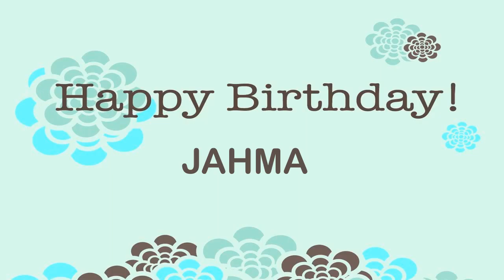Jahma Wishes & Mensajes - Happy Birthday